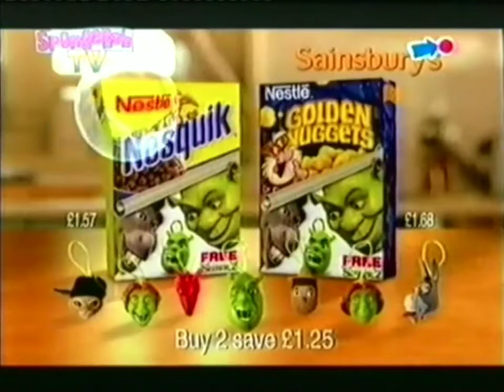Nesquik & Golden Nuggets - Shrek 2 (2004, UK)